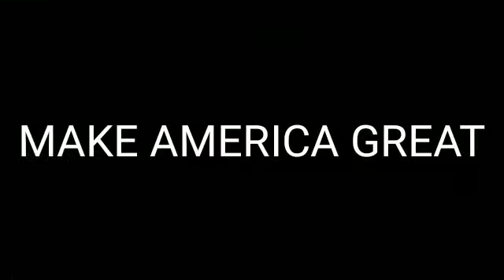Pittsburgh 4 Trump episode #5 Campaign 2020